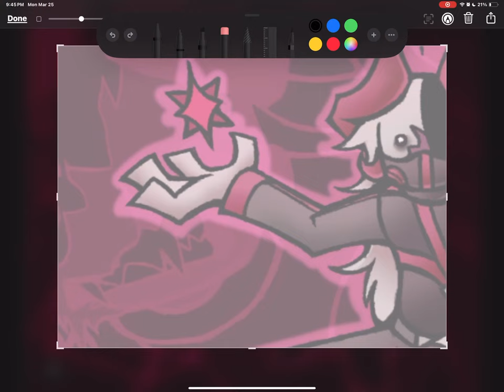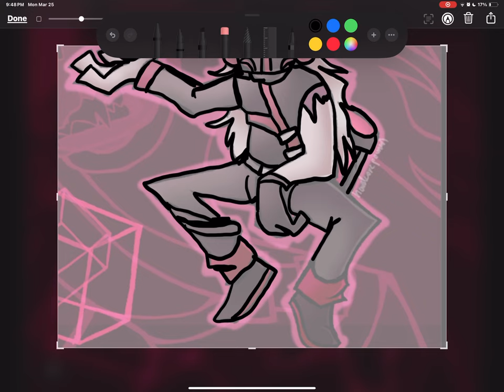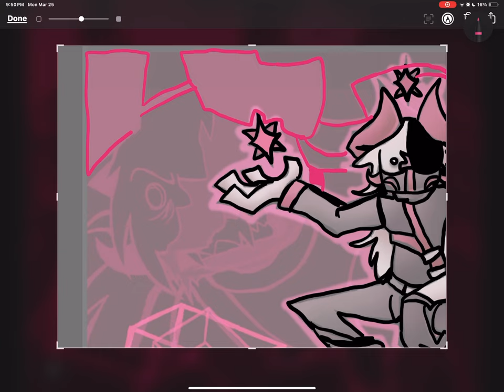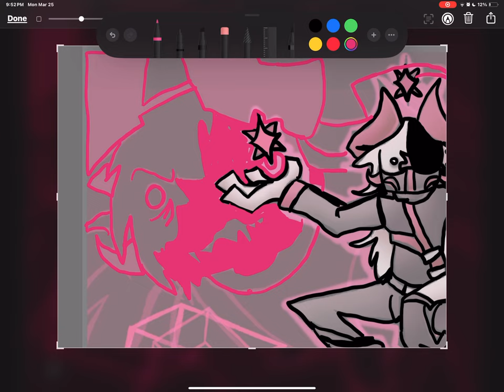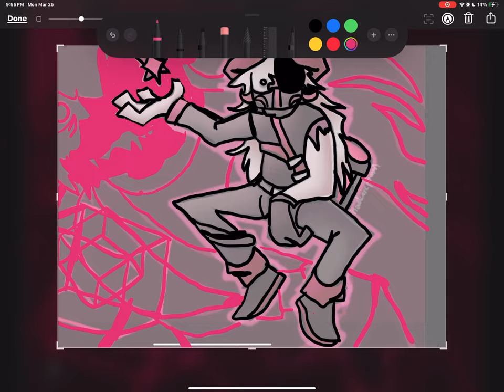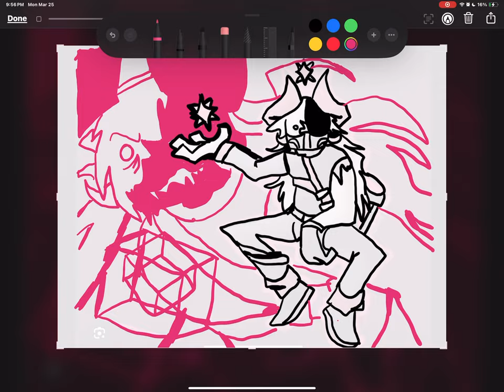Making subspace!!!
My favorite character subspace is here!!